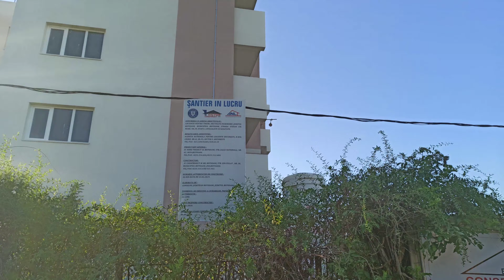Blocul construit pentru cadrele medicale din Botoșani este aproape de finalizare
Primele locuințe construite in Botoșani pentru medici sunt aproape de finalizare.